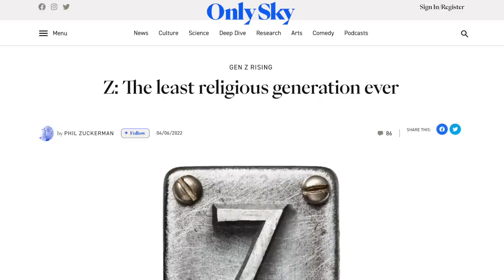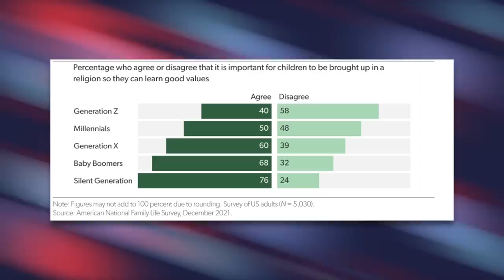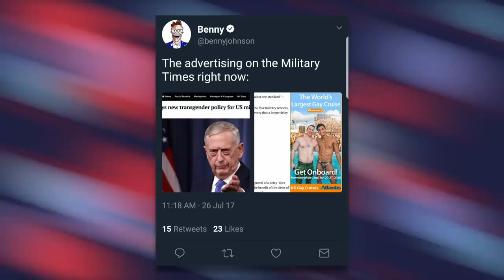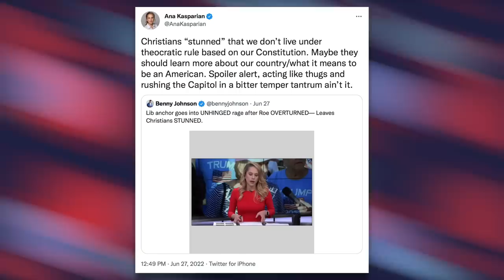Ana Kasparian’s Viral Rant About Religion Blows Up AGAIN Following Roe Reversal